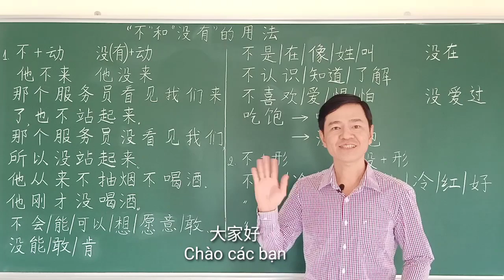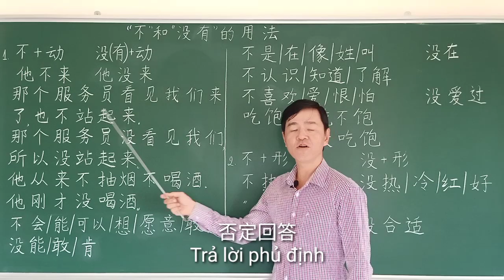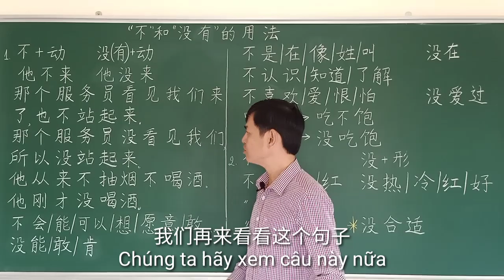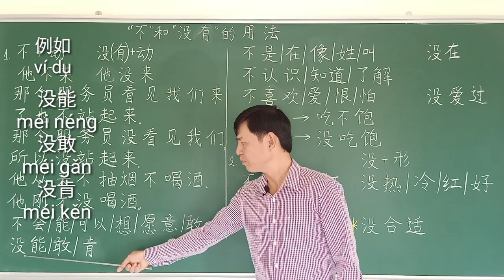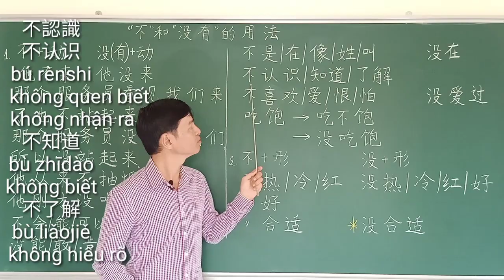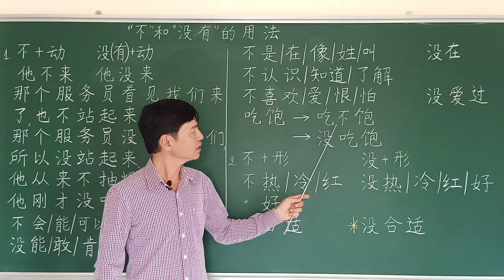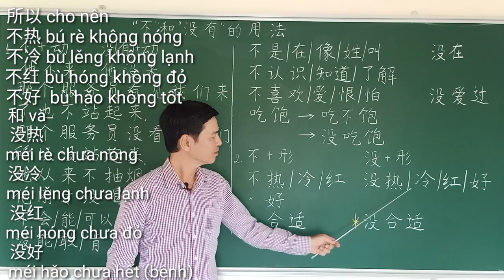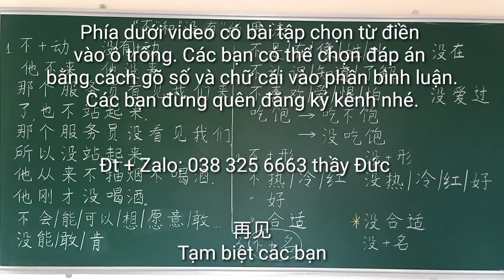不 và 没有 khác nhau như thế nào? Tự học tiếng Trung.Học tiếng Trung với giáo viên gốc Hoa “不”和“没有”的区别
Nội dung video giảng về cách phân biệt 不 và 没有
练习 Bài tập
选择“不”(A)或“没”(B)填空
Chọn 不 (A) hoặc 没 (B)điền vào chỗ trống
1.昨天我们都忙，都（      ）去他那儿。
2.昨天是他自己(      ）去，（     ）是我们（      ）让他去。
3.我（      ）收到他的钱。
4.他最近太忙了，昨晚的足球比赛他（      ）看。
5.他（       ）爱看球，昨晚的足球比赛大家都在看，就他（      ）看。
6.我们都觉得他太忙了，所以昨天的活动
（        ）请他。
7.我（     ）想到他能说一口流利的普通话。
8.他从（        ）说假话，大家都很信任他。
9.我是故意（       ）告诉他的。
10.衣服还（      ）干，还得继续晒晒。
11.这个地方（       ）干净，换个地方吧。
12.谁都（       ）知道他去哪儿了。
13.天还（       ）亮，再睡一会儿吧。
14.上午（       ）刮风。
15.我（        ）去过富国岛。
16.天越来越长了，六点半还（        ）黑呢。
17.他对篮球（       ）感兴趣。
18.他对网球（       ）有兴趣。
19.这儿的交通（        ）方便。
20.我就是（        ）说，看你能把我怎么样。

Học phiên âm tiếng Trung (phần 5)，khẩu quyết (bài vè) đặt dấu thanh phiên âm tiếng Hoa, song ngữ